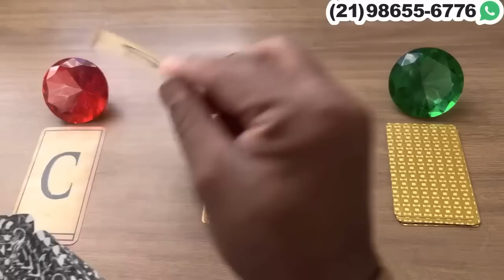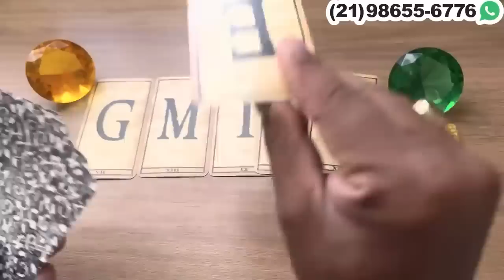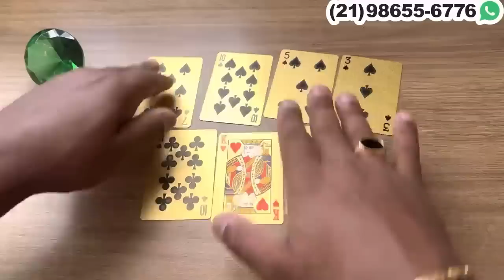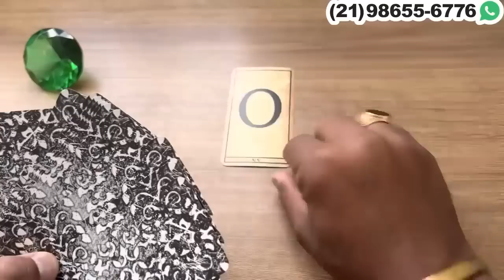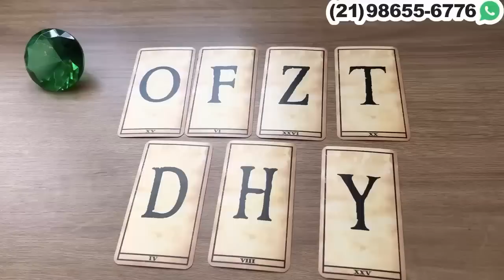✨ALGUÉM VAI BATER NA SUA PORTA E TE FALAR ALGO QUE VAI TE ALEGRAR + LETRA INICIAL | TAROT RESPONDE